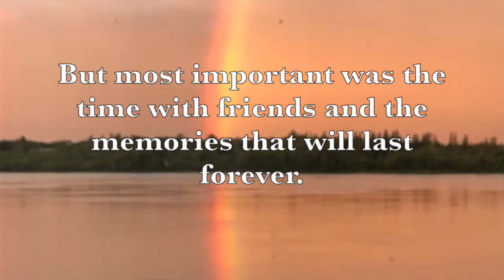King Salmon Sportsman's Lodge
King Salmon Sportsman's Lodge July 2018